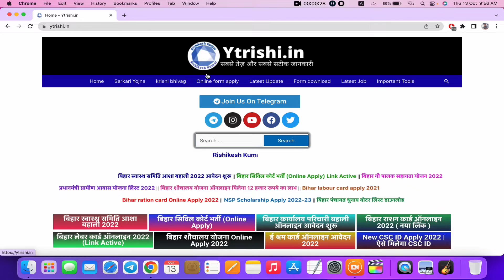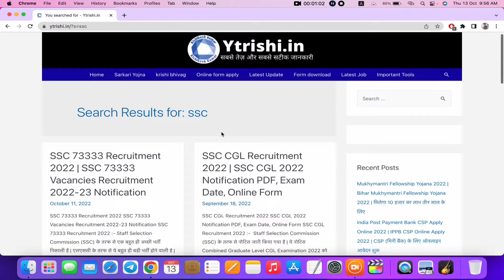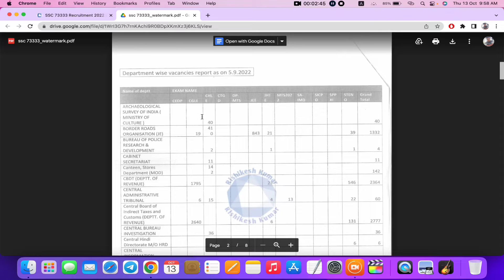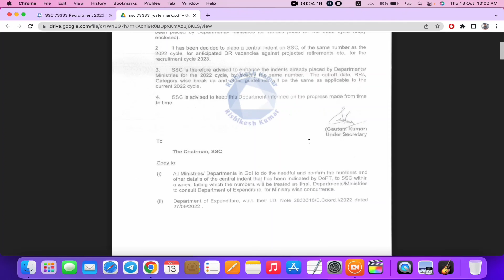New Govt Vacancy under Mission Mode Recruitment | ssc 73333 Post new vacancy 2022 10th 12th pass